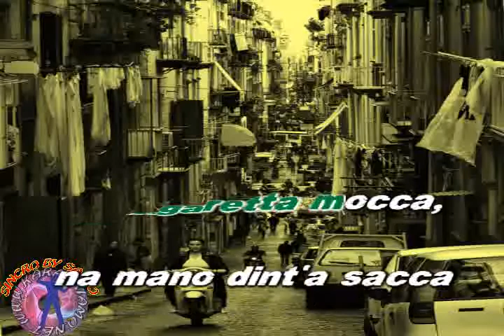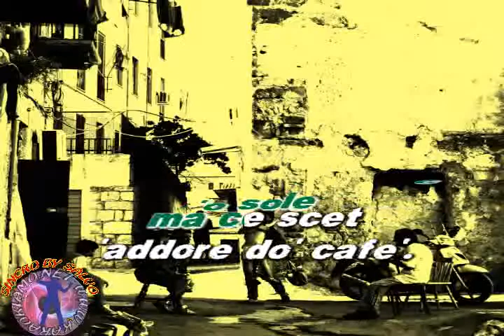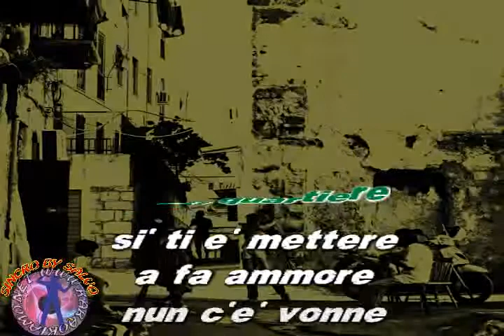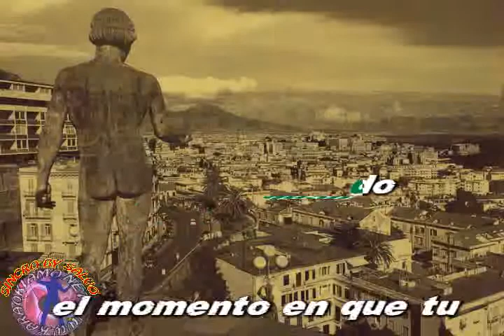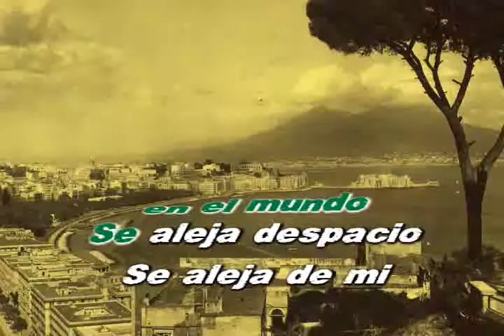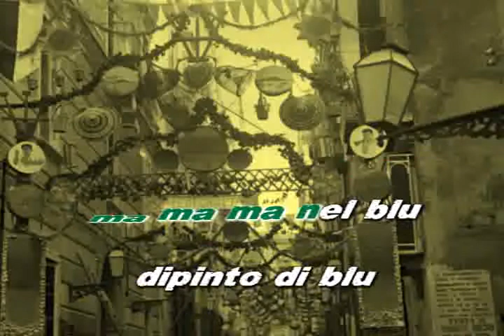Gigi D'Alessio - Mix Napoli (karaoke - fair use)